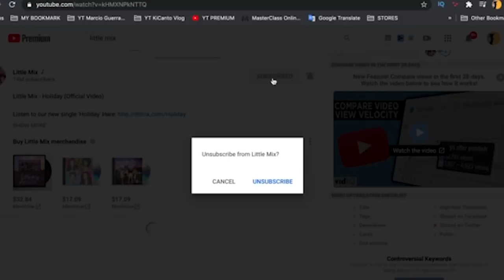LITTLE MIX FALLING do HARRY STYLES by Marcio Guerra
Camisas IRON MAIDEN usem meu code marciowasport para ganhar um par de meias marciowasport